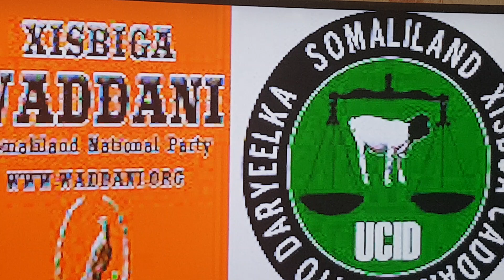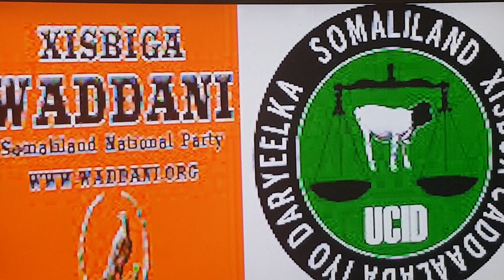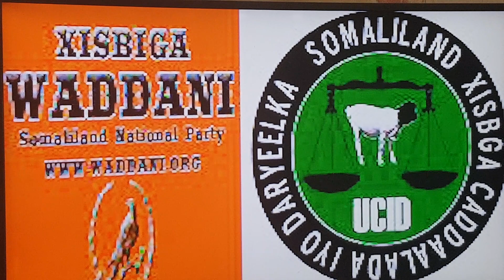Qaranimada Somaliland wa Muqdadas.Wa Lana Tabtaan.We Are not going Back We Moved On.Move On Somalia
Allow dhowr Somaliland Republic. Aamiin Aamiin Aamiin Aamiin